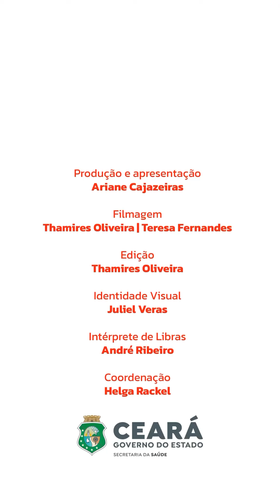Minuto Saúde CE - Hipertensão gestacional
No Minuto Saúde Ceará, você fica sabendo o que importa para a sua saúde. Hoje, o assunto é pré-eclâmpsia, uma doença que causa o aumento da pressão nas grávidas.

No Dia Nacional de Prevenção e Combate à Hipertensão Arterial, celebrado em 26 de abril, a médica Renata Nogueira, ginecologista e obstetra do Hospital Regional Norte (HRN), fala sobre fatores de risco e tratamento do problema.

Confira! ▶️